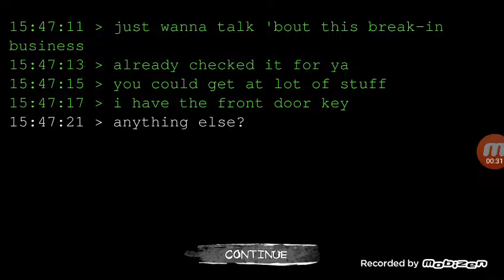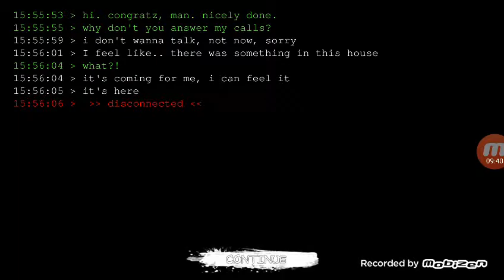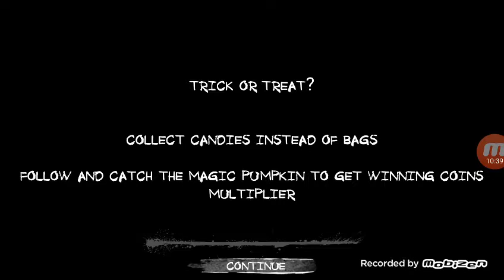Closet is safe, Eyes part 1